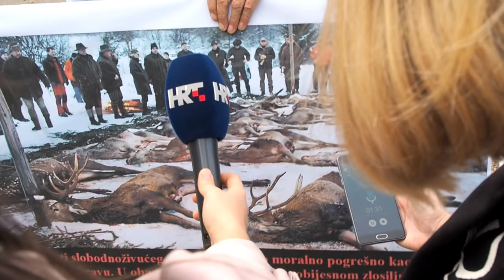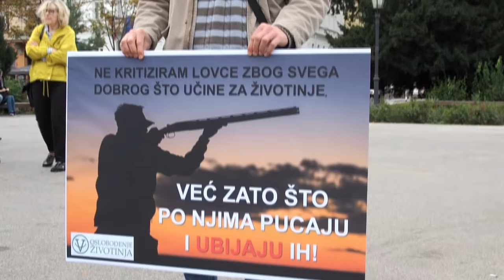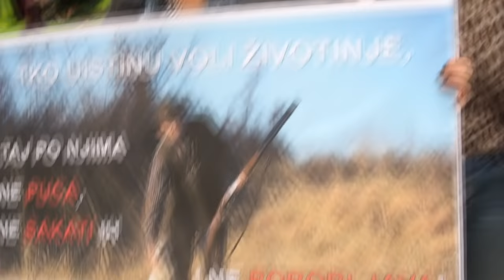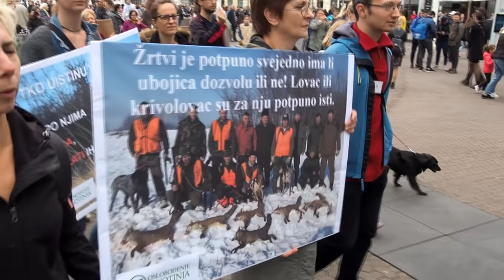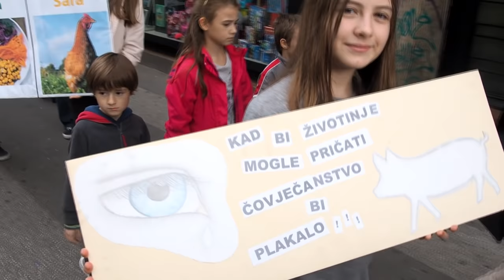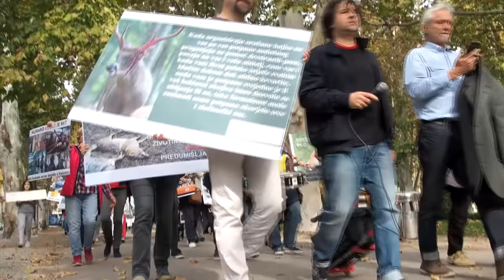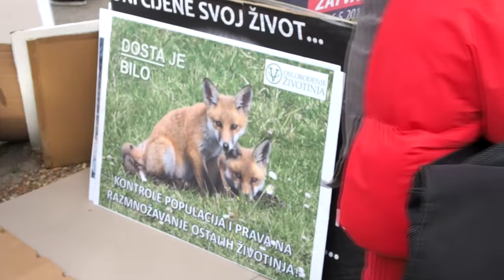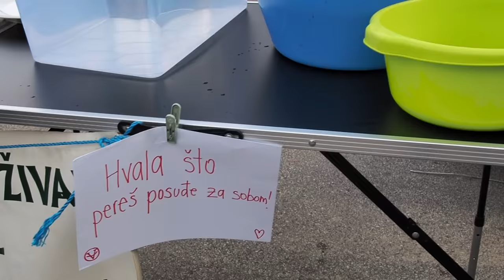Video osvrt na 1. međunarodni prosvjed za zabranu lova, Zagreb